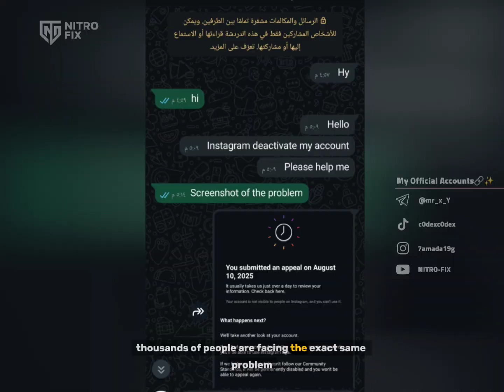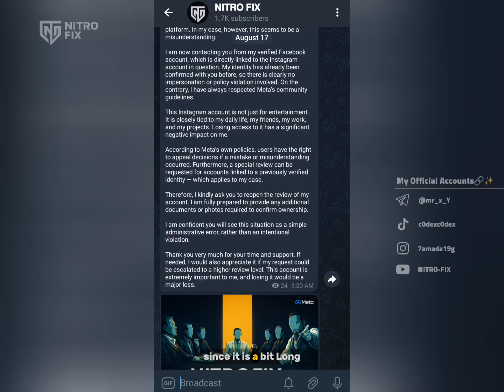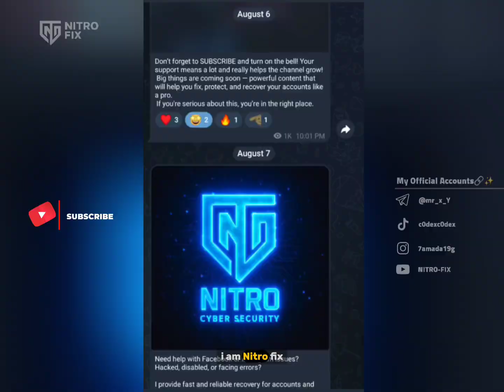HOW TO FIX A DISABLED INSTAGRAM ACCOUNT 2025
QUICK GUIDE TO RECOVER YOUR ACCOUNT FAST, SUBMIT AN APPEAL, VERIFY YOUR IDENTITY, AND GET BACK ONLINE

Don’t skip — one small step can save your account!
 Watch till the end for the full method.

📌 Watch till the end to access the right links and appeal tools you need to fix your account successfully.

🎯 This guide covers:

Disabled or suspended Instagram accounts

Accounts suspended for 180 days

Issues with identity or selfie verification

Accounts linked to ads or business

instagram disabled account
instagram suspended account
recover instagram account
instagram appeal
instagram account 180 days
how to fix instagram disabled account
instagram disabled your account
appeal instagram account
reactivate instagram account
we suspended your account instagram 180 days
In this video, I walk you through the exact steps to recover your account — whether it's been disabled temporarily, suspended for 180 days, or flagged due to failed selfie verification or